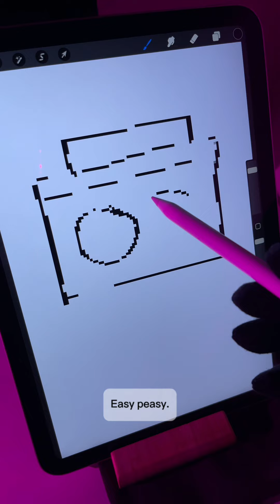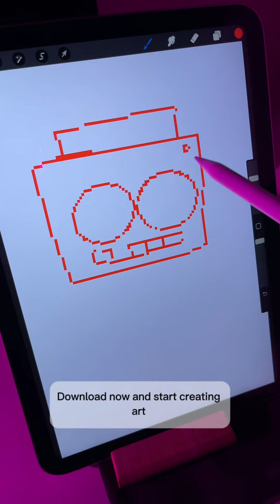Premium Brushes for Procreate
Introducing: Pixel Perfect Brushes! 🕹️🎨

Create stunning retro-inspired art
Ideal for game assets and digital nostalgia
Pixel-precise control in Procreate

Level up your digital art game! 🚀